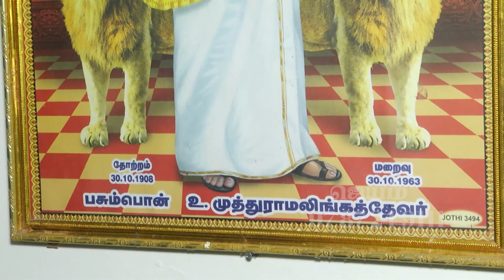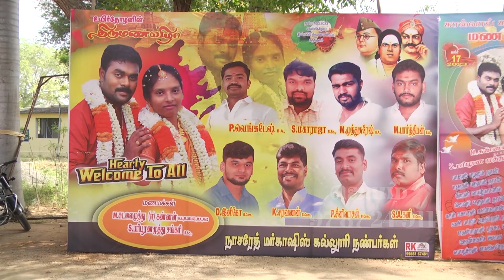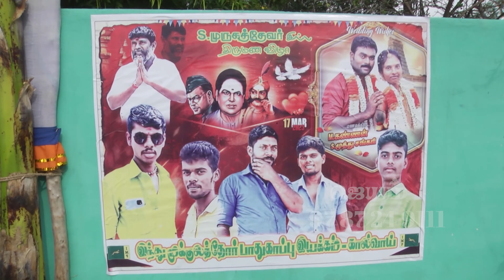KANNAN - SANKARI Highlights 22 backk